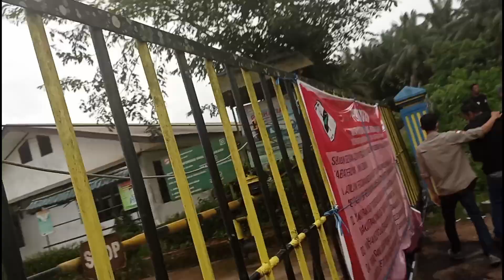setelah 1 bulan pks PT Tapian Nadenggan tidak beropersi hari ini portal adat resmi di buka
BBC Indonesia, punan batu, suku punan, sawit, masyarakat adat, bbcindonesia, berita terbaru, orang punan